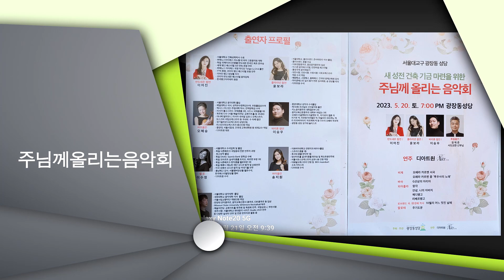디아트원 - 4. 망각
광장동성당 유튜브 채널 입니다.

새 성전 건축 기금 마련을 위한 "주님께 올리는 음악회"